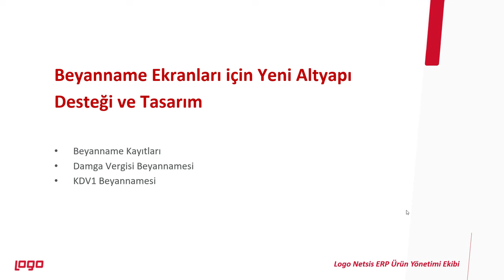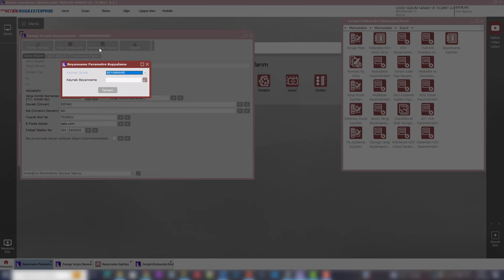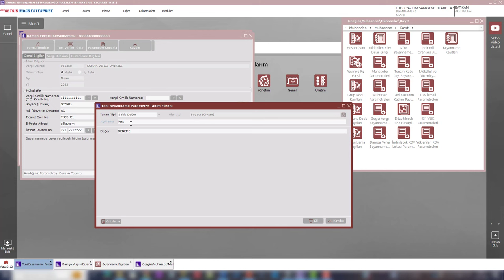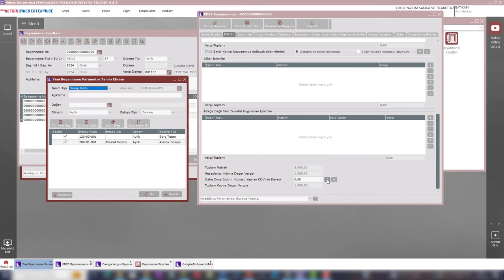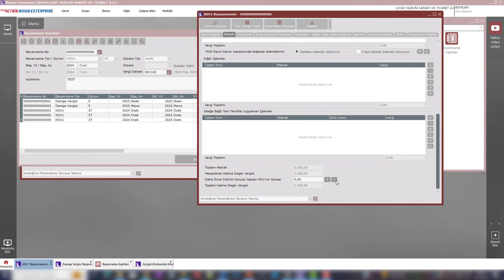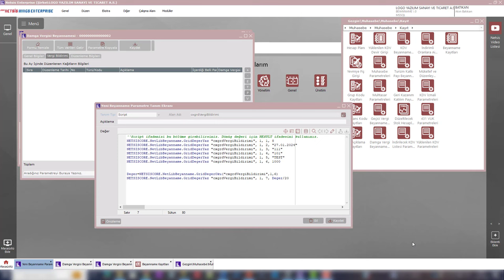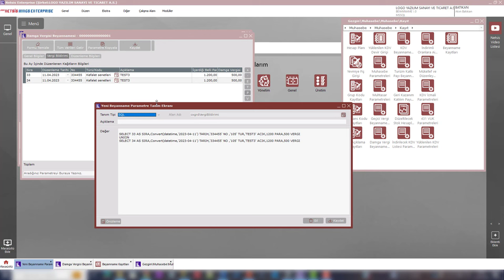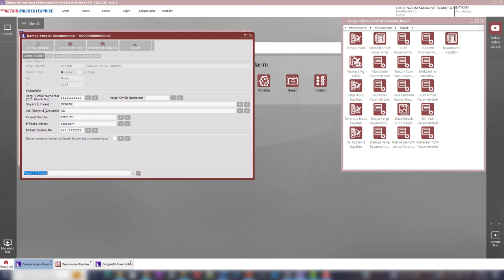Logo Netsis Beyanname Ekranları için Yeni Altyapı ve Tasarım